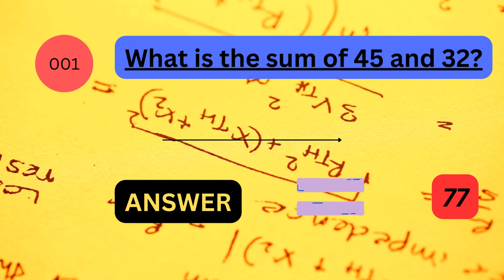MATHEMATIC QUIZ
TEST YOUR IQ BY SOLVING THIS MATHEMATICAL QUIZ, AND FIND THE CORRECT ANSWERS